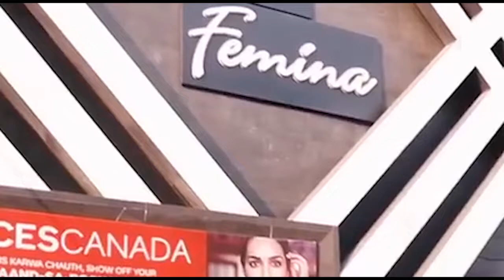फिर सामने आया अधिवक्ता ओंकार तोमर आत्महत्या का मामला, मौजूदा विधायक के गले की फांस बना। Firstbyte.Tv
फिर सामने आया अधिवक्ता ओंकार तोमर आत्महत्या का मामला, मौजूदा विधायक के गले की फांस बना